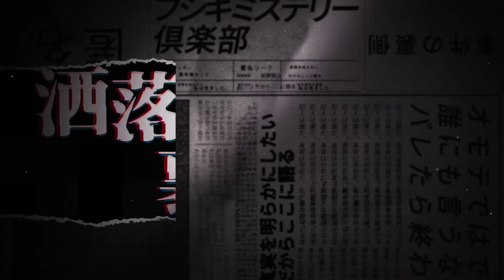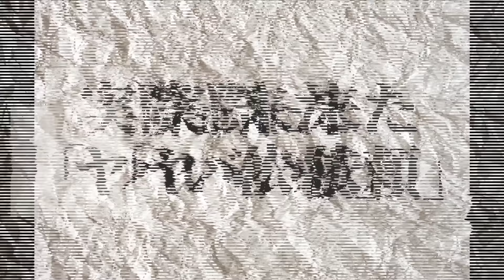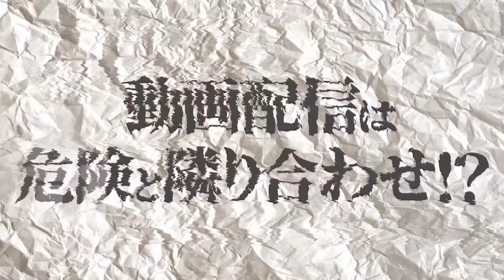【※削除注意】絶対に撮影できない●●●との遭遇…九死に一生の事故配信【石川典行】